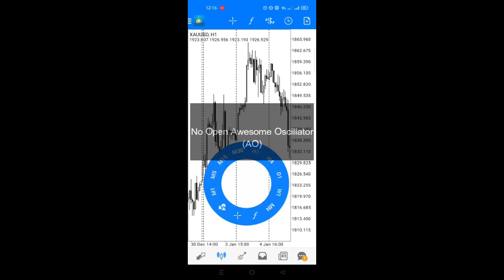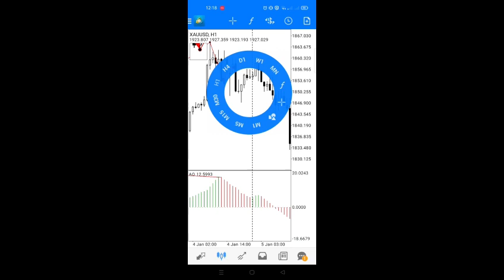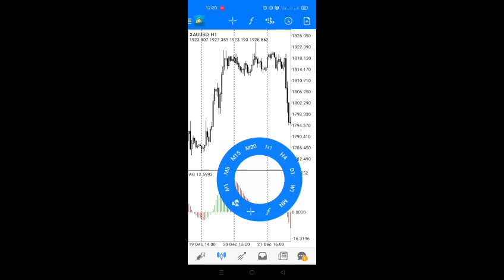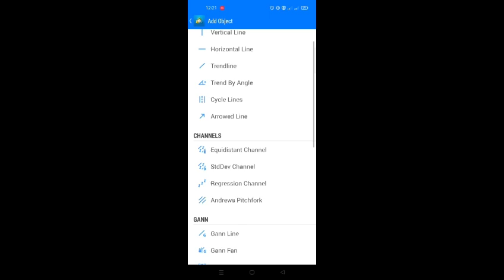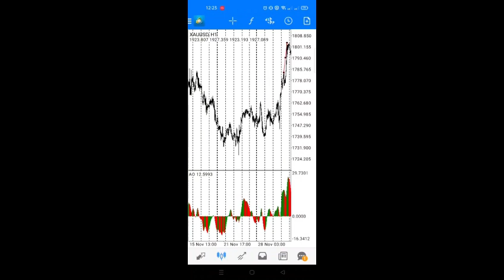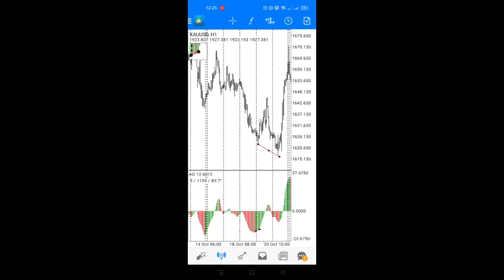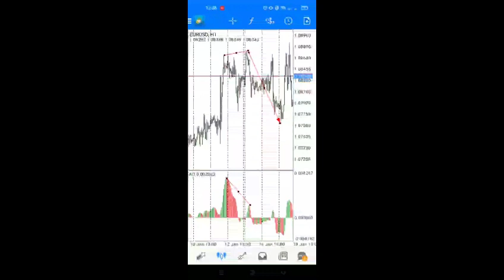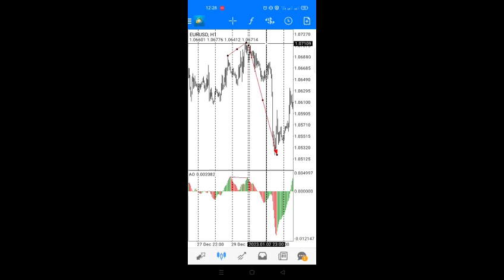Screte of Divergent ( Forex Best Strategy, Back Test, Best Win rate )( how to trade divergent )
Have a nice Day! I am a trader with 9 years of experience. However, when I started trading Forex for the first time, I lost $10000. The second time I lost more than $3000. Again, I lost more than $5000 more than once. After that, I did not give up and trained hard to prepare myself. So This Channel Will appear.

If you don't have trade account

why i using this broker exness is low spread and can be get no commession and then this broker can get laverage 1:unlimated so I used this broker. this broker can depost

if you don't see small to big account

You: Never Give up 💪
See This Channel, Learn More and more and Success Life ✊

This Video is first and next video will see How to grow small account to 10000$,
How to Hunt Market and How to avoid Trap Like a Pro Trader.